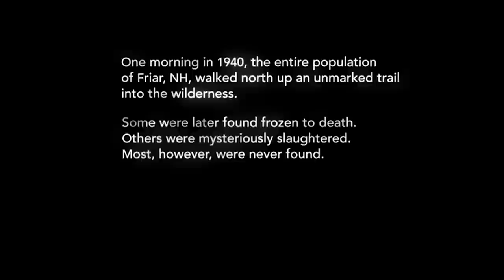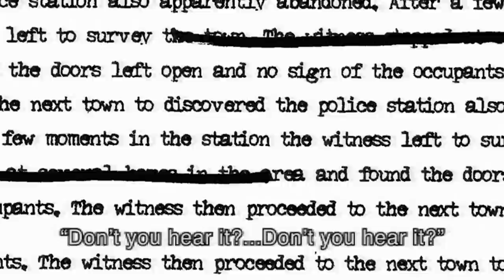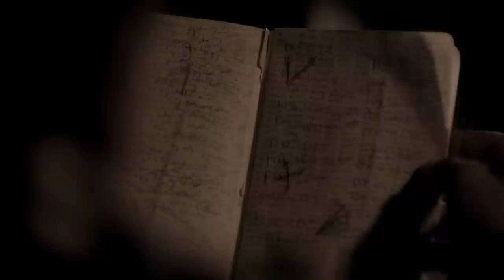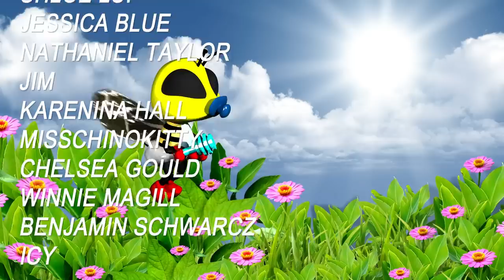YellowBrickRoad Riffed Movie Review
I review YellowBrickRoad (no spaces).

1940: the entire population of Friar, New Hampshire walked up a winding mountain trail, leaving everything behind. 2008: the first official expedition into the wilderness attempts to solve the mystery of the lost citizens of Friar.